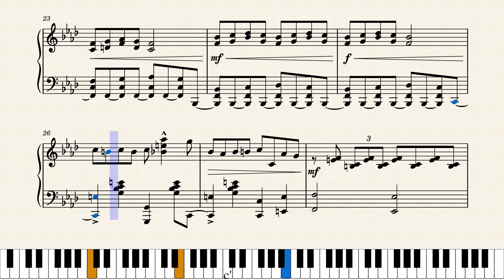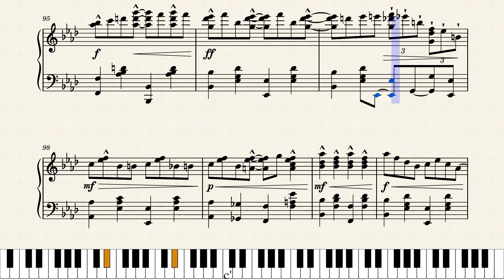Toast & Jelly by Cameron Lee Simpson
Here is a novelty piano solo piece I wrote out of boredom and the fact I love toast and jelly.